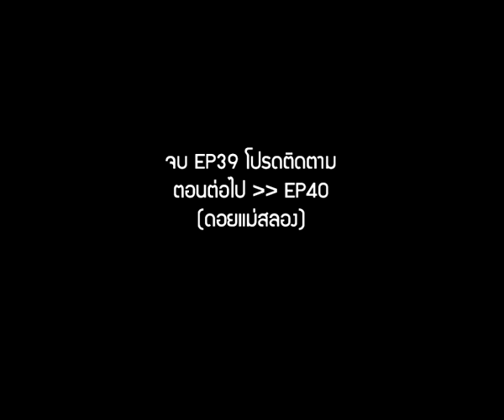ส่องโลก เที่ยวนี้มีกำไร เที่ยวเมืองไทยไปกับสิงห์ EP39 (ออกอากาศ 17 ธันวาคม 2545)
เที่ยวนี้มีกำไร เที่ยวเมืองไทยไปกับสิงห์ EP39
พฤศจิกายน 2545 “เขียงราย” 5/7 ครับ
ชมทิวทัศน์ของสามเหลี่ยมทองคำ รอยต่อ 3 ประเทศ
แม่น้ำโขงกั้นไทย-ลาว แม่น้ำรวกกัน ไทย-เมียนมา
และร่องรอยของพระพุทธรูป เชียงแสน สิงห์ 1